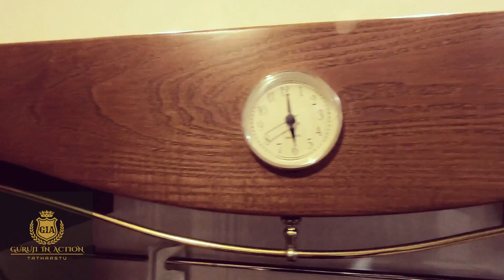HOTEL FOUR SEASON PLACE PATTAYA | SUITE ROOM AT CHEAP PRICE | ONE OF THE BEST HOTEL IN PATTAYA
Four Seasons Place Boutique Hotel is conceptualized round the concept of the four seasons; spring, summer, autumn and winter.
The four life-size white marble sculptures of the ladies representing the seasons are prominently installed at the pool-area depicting a luxurious Renaissance tradition. The four seasons can also be observed throughout the hotel in its symbolizing colors, large airy rooms, and the warmth conveyed by the staff.

The all suite Four Seasons Place has a unique and sophisticated exterior & interior design theme reflecting the Renaissance. Suites are available for short & long term stays (daily & monthly), with private balconies which are located within two 7 stories buildings with a city or pool view.

Four Seasons Place Boutique Hotel offers you unparalleled comfort and personalized service along with the world famous Thai smile.